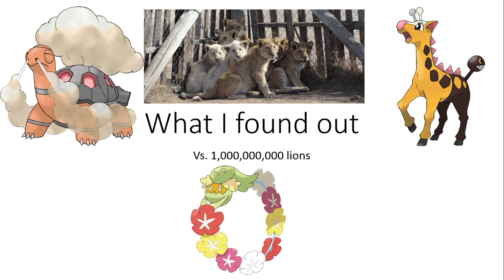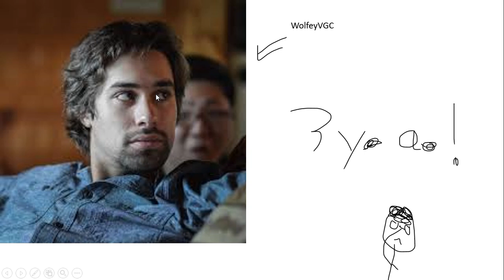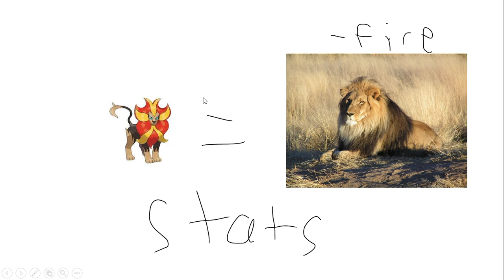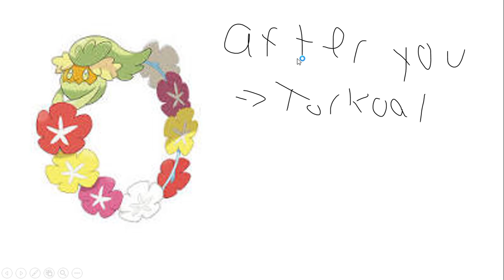3 Pokemon vs. 1,000,000,000 Lions!